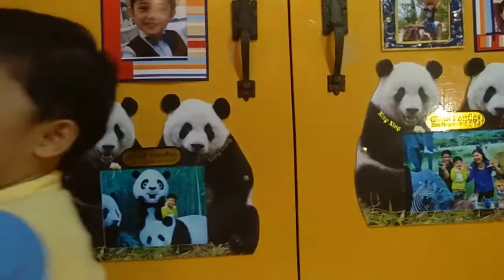JEZ QUICK CHANGE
Just having a good time wearing his favorite cloths.